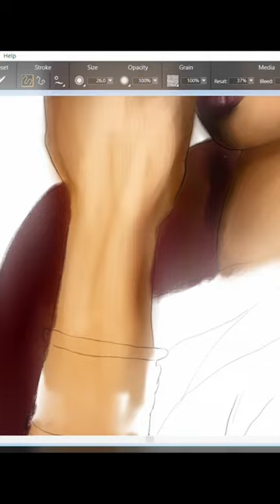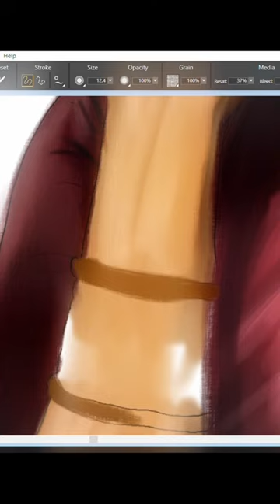Silk Smitha Digital painting | Dusky Queen | Corel Painter | Time Lapse | Digital Artist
All tyme Favorite Crush silk Smitha aka Vijayalakshmi❤❤
A small digital touch lapse of Her